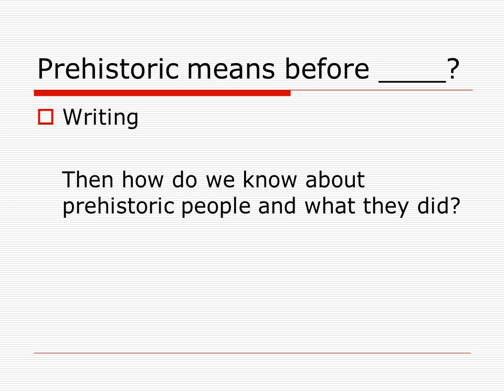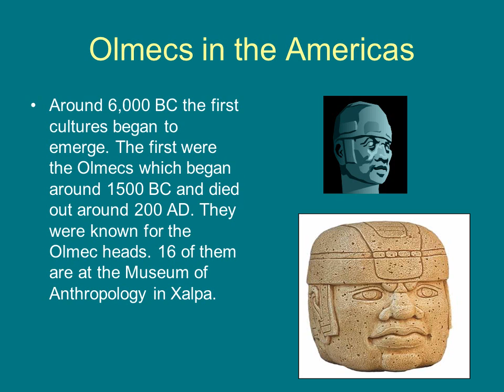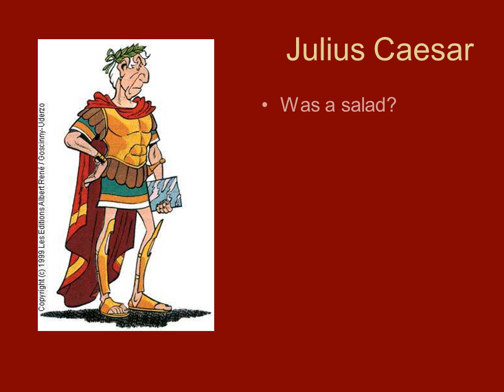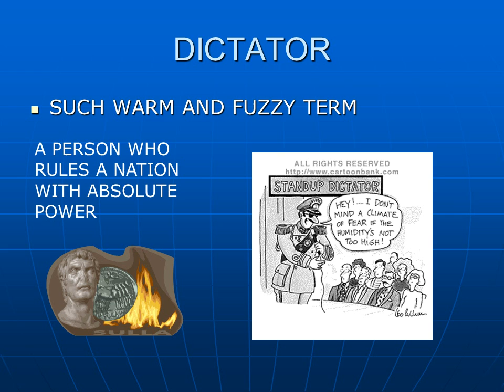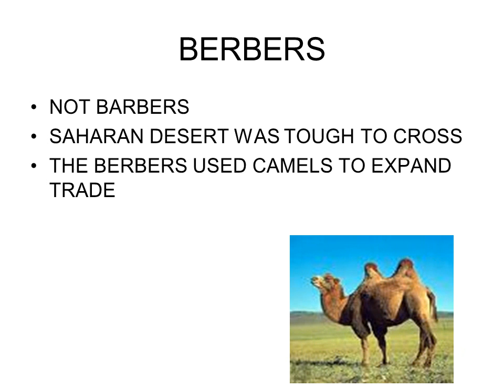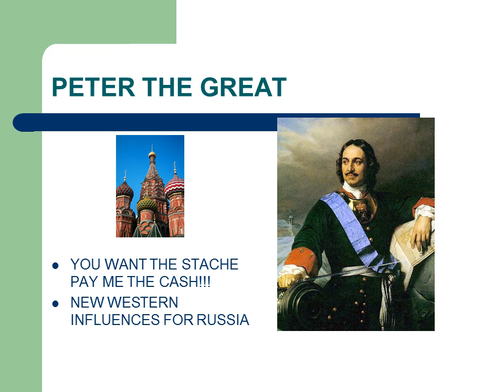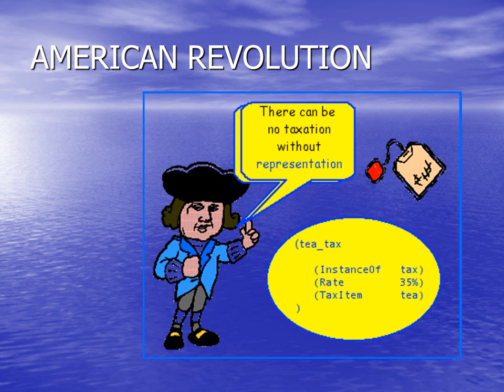Ancient World History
Everyone starts to specialize their labor
So they start the barter economy
Set up new laws to deal with people
And warfare starts between the settlements.
Why do ancient civilizations settle near the river valleys?

Held greater power than the emperor of Japan
A cultural contribution of the Chinese
Came to Australia from Asia
The Khmer empire borrowed this idea from India
The way through which Asoka’s peaceful ideas were spread from India to other regions